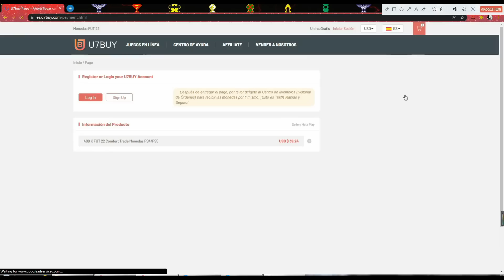¡ESPECTACULAR CARTA META! 91 Henrikh MKHITARYAN FIFA 22 PLAYER REVIEW FUT BIRTHDAY SBC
Otros videos:

¡FUT BIRTHDAY Y SOBRE GRATIS! ¿VALIÓ LA PENA LA MEJORA 85+ x3? 🤩 85+ TRIPLE UPGRADE SBC |FIFA 22

¿VALE LA PENA ABRIR PACKS DEL TOTW PREMIUM CON MBAPPE? 😍 x50 PREMIUM TOTW PACKS | FIFA 22

¿VALE LA PENA LA TRIPLE MEJORA 85+? 🤩 x20 85+ TRIPLE UPGRADE SBC | FIFA 22 ULTIMATE TEAM

¡NUEVAS CARTAS MOTM Y DOBLE MEJORA 81+! ¿VALEN LA PENA? | 81+ DOUBLE UPGRADE SBC FIFA 22

¡ESPECTACULAR CARTA META! 91 Henrikh MKHITARYAN FIFA 22 PLAYER REVIEW FUT BIRTHDAY SBC | ULTIMATE TEAM

MKHITARYAN FIFA 22,
MKHITARYAN REVIEW,
MKHITARYAN SBC,
MKHITARYAN FUT BIRTHDAY,
MKHITARYAN DUELOS,
91 MKHITARYAN FIFA 22,
91 MKHITARYAN REVIEW,
91 MKHITARYAN SBC,
91 MKHITARYAN FIFA 22,
MKHITARYAN FUT BIRTHDAY REVIEW,
FIFA 22 MKHITARYAN,
MKHITARYAN FUT BIRTHDAY FIFA 22,
MKHITARYAN 91 FIFA 22,
HENRIKH MKHITARYAN FIFA 22,
VALE LA PENA MKHITARYAN 91,
MKHITARYAN FUT BIRTHDAY FIFA,
CesarOne,